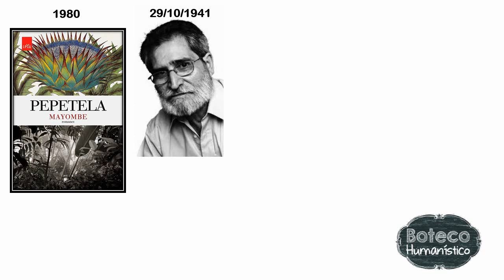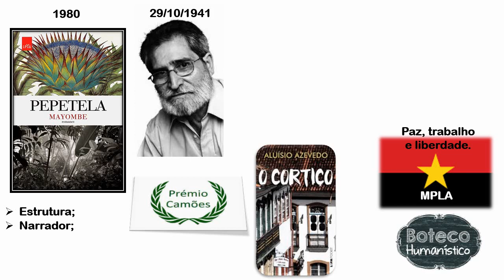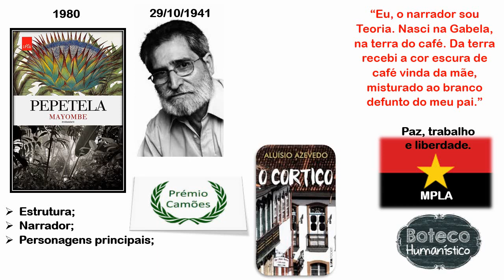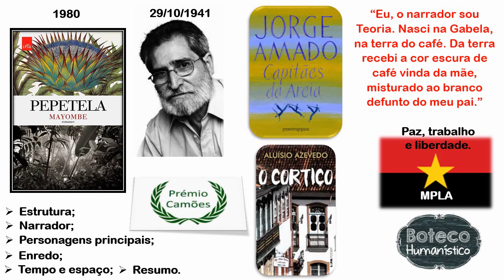Resumo do Livro "Mayombe" de Pepetela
Este vídeo apresenta o resumo do livro "Mayombe" do autor Pepetela.